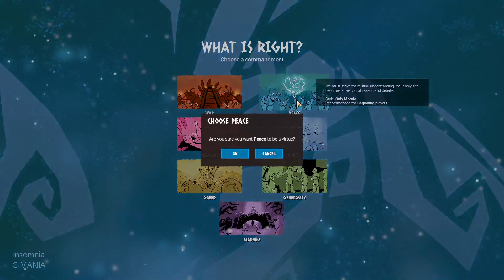Godhood Gameplay PC 1080p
TITLE: Godhood
GENRE: RPG, Simulation, Strategy
DEVELOPER: Abbey Games
PUBLISHER: Abbey Games
FRANCHISE: Abbey Games
RELEASE DATE: 11 Aug, 2020

Create your Religion, raise your Disciples, and guide them to bring you glory! Inspire growth in your Disciples so they may challenge the false gods and convert their followers. Defeat your rivals, and become the One Truth!